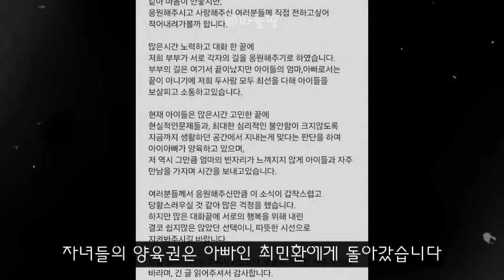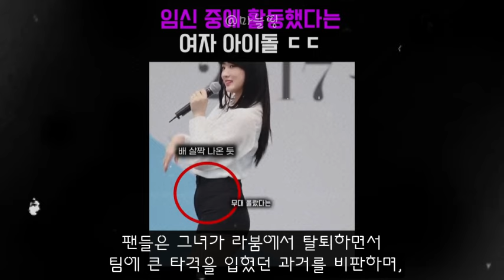이혼 후 옷만 챙겨 나온 율희...양육권 포기한 이유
율희 전 남편 최민환 이혼 이유